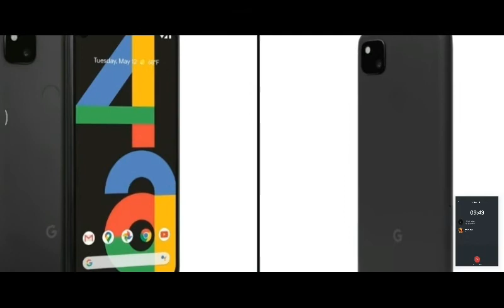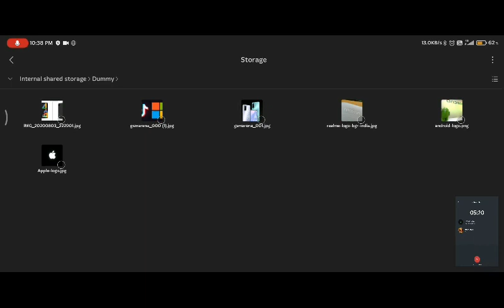Microsoft is buying TikTok, Google Pixel 4a launched, Apple Security flaw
Realme To Launch 65W And 50W Ultra-Thin SuperDart Chargers In India

Google Pixel 4a Specifications Leak Just Hours Before The Rumored Launch Event

Google Brings COVID Exposure Notification To Android 11

Apple Products Have A New ‘Unpatchable’ Security Flaw In The Secure Enclave Chip: Report

Realme V5 arrives as the cheapest 5G smartphone up to date

Microsoft confirms interest in buying TikTok, is in talks with President Trump and ByteDance

Google Pixel 4a With Hole-Punch Display, 12-Megapixel Rear Camera Launched: Price, Specifications